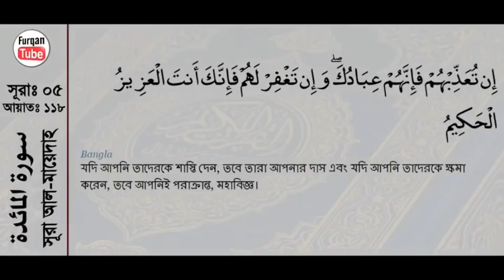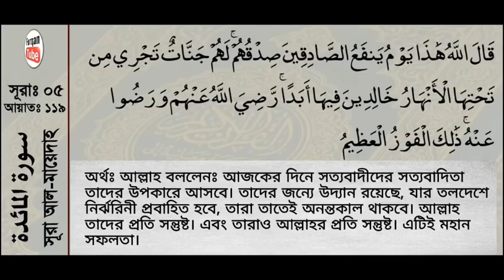Surah Al-Maidah 116-120 with Bangla | সূরা মায়েদা আয়াত ১১৬-১২০ | Recited by Mishary Al Afasy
Surah Maidah ayat 116-120 with bangla translation | Recited by Mishari Rashid Al Afasy |  Broadcasted by WayToJannat

zalikal fauzul azeem
wa huwa ala kulli shayin qadeer
lillahi mulkus samawati wal ard